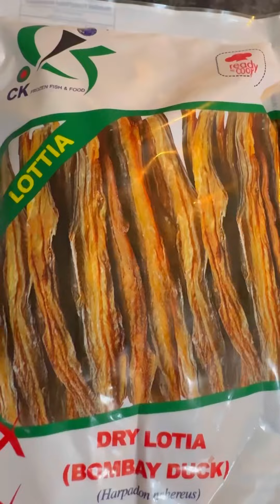ননদরা আসা উপলক্ষ্যে আজকে কি রান্না করলাম